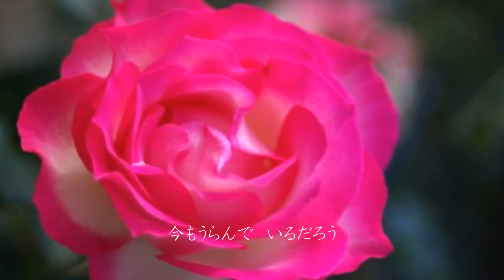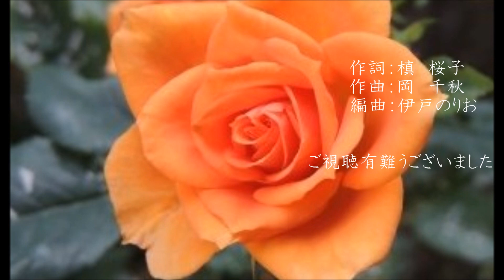浜 博也 ☆ おまえの子守歌 cover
浜博也さんの新曲「おまえの子守歌」
カラオケで唄ってみました。
２０１４・６・１８・発売です...
音源はＲｏｃｋｙさんよりお借りしました。